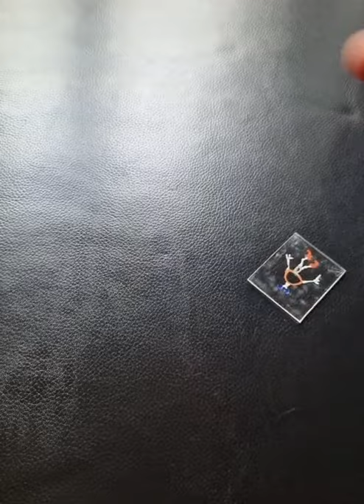MARIA MARACHOWSKA - GLASS PAINTING "MUSHROOM" 2021 art​​​​​​​​​​​​​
ORIGINAL GLASS PAINTING "MUSHROOM" (Glass Colors, Acrylic Glass) BY MARIA MARACHOWSKA 2018

Glass Painting, Mushroom, Original Painting, Window Art, Suncatcher, Painting On Glass, Artwork, Glass Art, Maria Marachowska, Marachowska Art, Mария Mараховска, Mараховска Aрт,